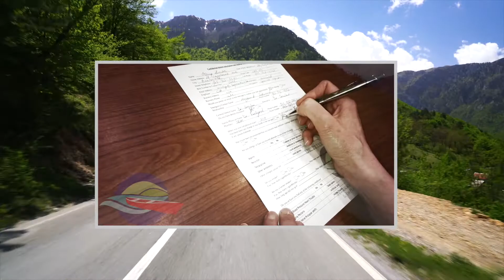Base Camp Lecture 2 Introduction